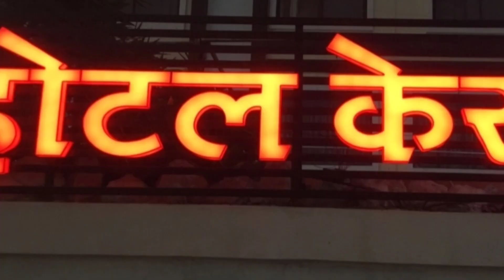खण्डवा|BEST BUDGET HOTEL IN KHANDWA BEST HOTEL NEAR JYOTIRLINGA KHANDWA UNDER 1000 BY GOIBIBO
Best budget Hotel in Khandwa
cheapest hotel for couple in Khandwa
Budget hotel near Jyotirlinga
Best Faimily hotel in Khandwa
Best budget hotel in KHANDWA mp
Safe hotel for Faimily in Khandwa bus stand
Best hotel in KHANDWA railway station